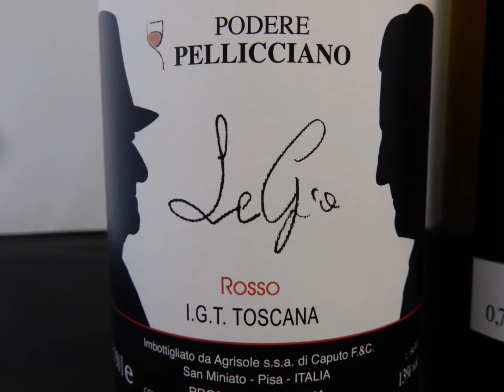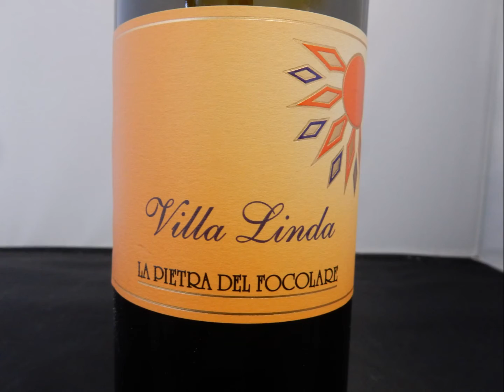ASTA LOTTO 1) VINO E SPUMANTE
Lotto 1) N. 15 bordolesi assortite tra spumanti e vini.